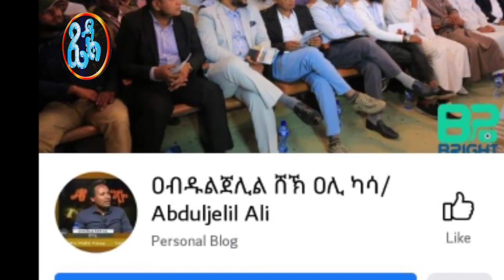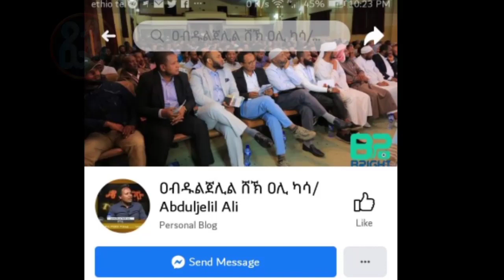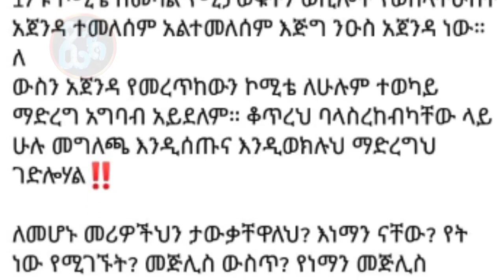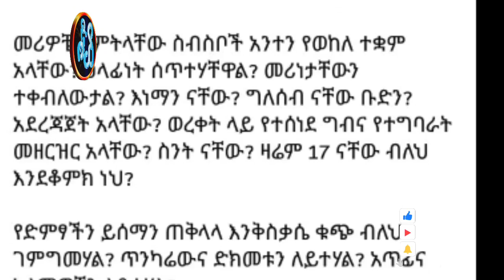የከፋ ነገር ከመፈፀሙ በፊት ሌላ ኑዛዜ ላስቀምጥ አብዱልጀሊል አሊ ካሳ